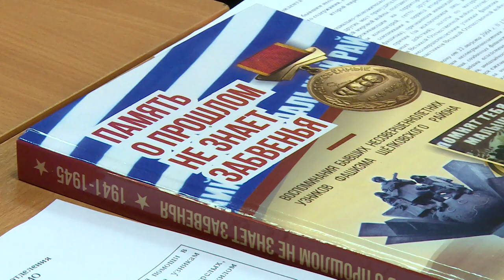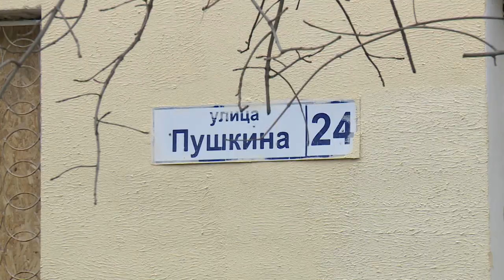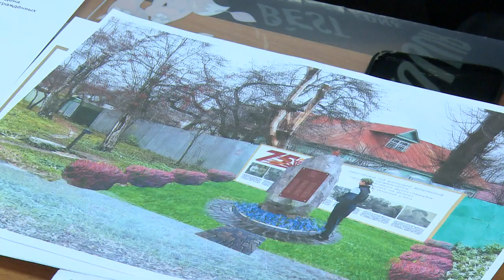«Единая Россия» провела приём в честь 18-летия партии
Пария "Единая Россия" в день своего 18-летия организовала в Щелкове прием жителей. С населением побеседовали глава городского округа Сергей Горелов и депутат муниципального совета Григорий Агекян. О том, в каких вопросах жители просили помощи у партийцев, расскажем в сюжете.